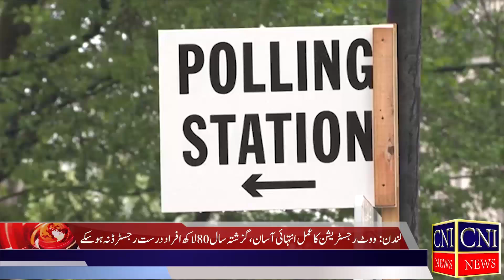UK More than 2.1 million new voters registered their votes in the July 4 general election | CNI News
United Kingdom More than 2.1 million new voters registered their votes in the July 4 general election